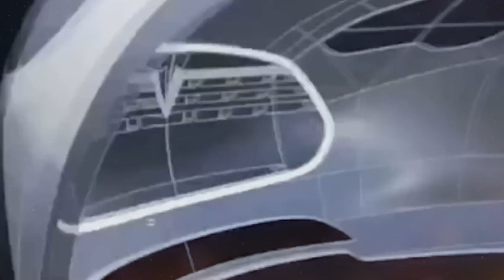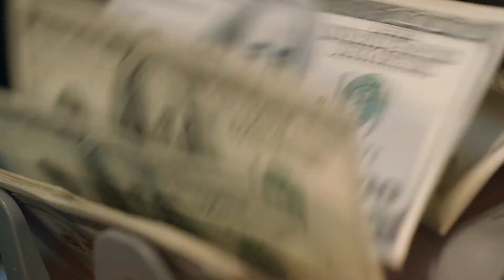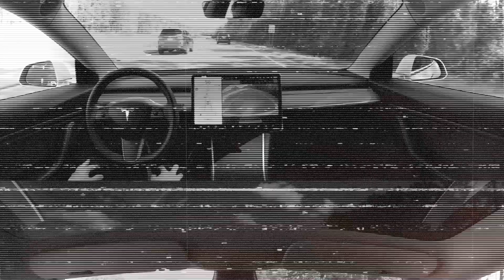Elon Musk's $19,000 Tesla Model 2 - Too Good to Be True?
Elon Musk has announced the launch of the $19,000 Tesla Model 2. Here's what you need to know about this new car!

If you're interested in buying a Tesla, be sure to watch this video! In it, we'll explain all the features of the Tesla Model 2, and what it means for the future of the electric car industry. From the cost to the features, this video is packed with information about the Tesla Model 2!
0:00 Intro
0:47 EV Recap and Competition
1:42 Telsa Model 2 impact on company and enviroment
2:28 European Enviroment Agency and Pollution Facts
3:16 What might the Tesla Model 2 look like?
4:41 Reduction of rare earth materials and other features of the Tesla Model 2
5:19 Tesla Model 2 cost estimate and recap of competition
5:55 Production facts and figures and ways to increase production while lowering costs.
7:43 Elon Musk's past track record of keeping his promises
8:20 Tesla Model 2 price stability
8:36 Outro